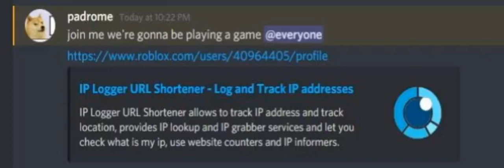a game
this game was played.